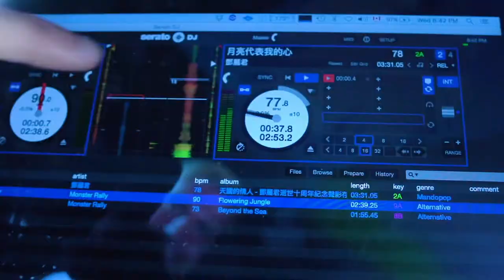A-Trak Backstage @ The VFILES Show NYFW | Fool's Gold TV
Go backstage with A-Trak and Fool's Gold Records during NYFW to see everything that goes into putting together the soundtrack for the one-of-a-kind VFILES show.

Shot by Samuel Wilson
Edited by Steve Garfinkel

Music: A-Trak feat Todd Terry “DJs Gotta Dance More (Illyus & Barrientos Remix)”